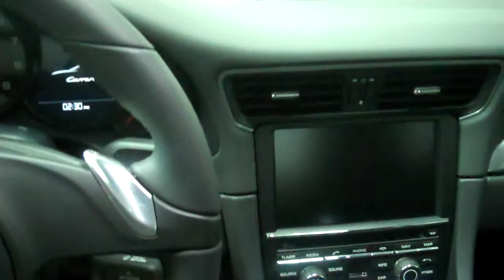2013 Porsche 911 C2 Loeber Porsche, Chicago, IL